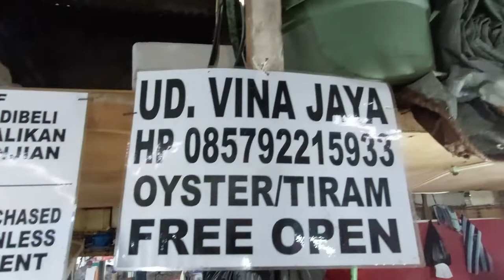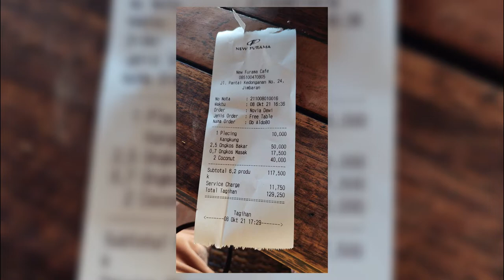WISATA KULINER | PASAR IKAN KEDONGANAN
Yang bilang makan di Bali khusus nya di area Jimbaran itu mahal, kudu harus dan wajib ke lokasi ini. Di tempat ini kita bisa milih seafood mentah nya di pasar ikan yang pasti nya segar-segar, terus bawa deh ke resto untuk dimasak. Selain segar pastinya harga yang ditawarkan relatif murah.